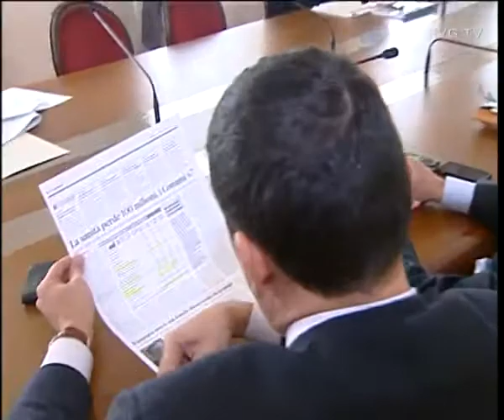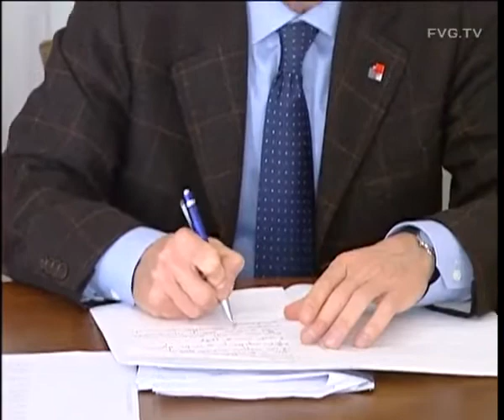FINANZIARIA: Tondo, occorre assunzione di repsonsabilita'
Il patto con Tremonti non è stato attuato